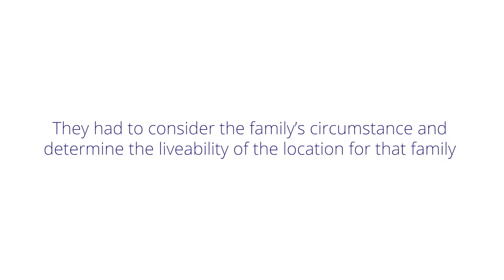Stage 4 HSIE Refugee Liveability Project